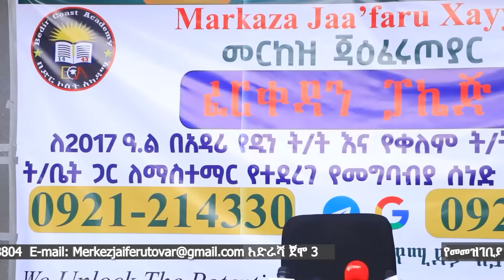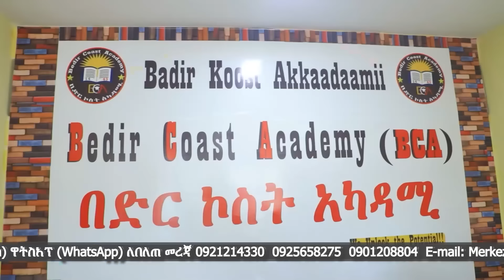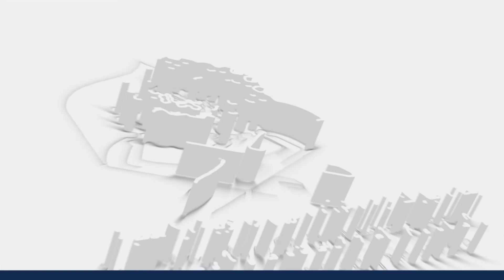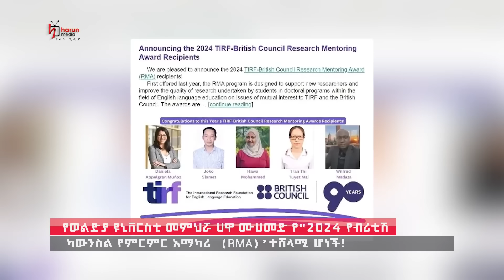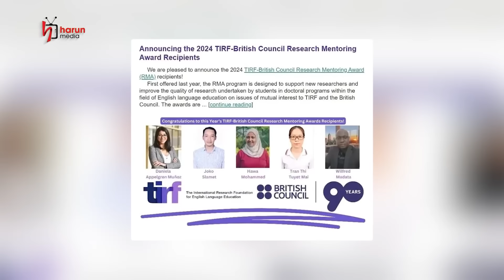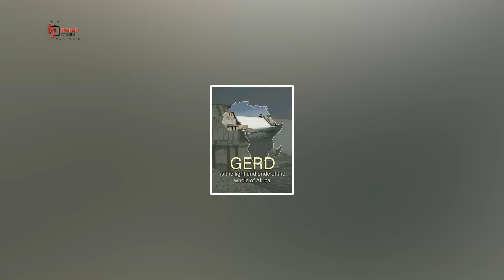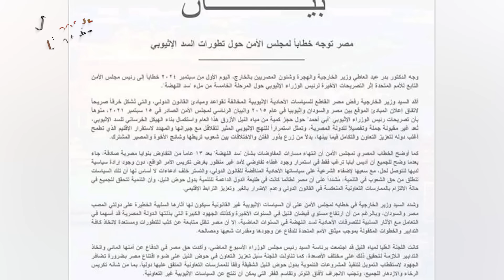ግብጽ ኢትዮጲያን ከሰሰች||ሙስሊሞቹ በባህር ማዶ ሀገራቸውን አስጠሩ||HarunMedia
HARUN MEDIA የሙስሊሙ ዑማ ቀዳሚ ድምጽ !